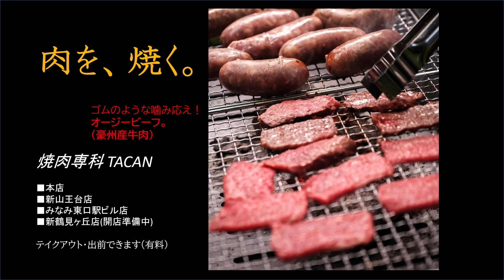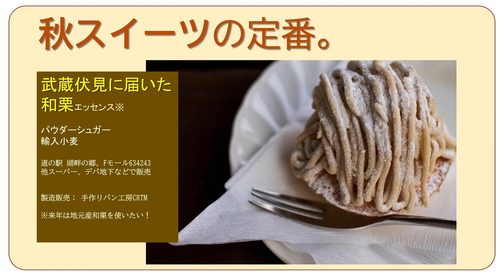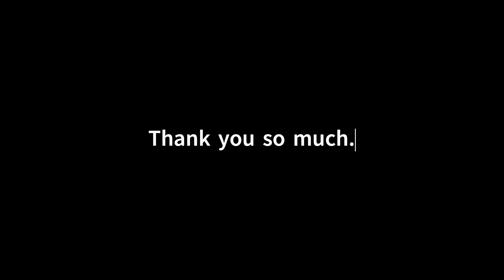PV風・秋深まる相模山王 ー Cities: Skylines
YouTubeでは見られない画像はこちら     twitter.com/ harrytplace

ちょっと80年代PV風動画。

使用PCスペック（ノート)
Core-i7 9750HF
32GB RAM DDR4 SO-DIMM
Geforce RTX2060 6GB VRAM
NVMe SSD 256GB + 1TB HDD 7200 RPM

【相模山王市】
　相模灘沿岸に広がる人口75万の限界政令指定都市(ギリギリ政令指定都市)。常盤区・あさぎり区・美咲区・みなみ区の4区から成る。
相模山王駅の東口側は金融機関やオフィスなどの商業・ビジネスが集積する都心部で大半が常盤区を占める。
　駅の西口側はあさぎり区となり、住宅地が中心となる。幹線道路沿いにはホームセンターなどロードサイド店が展開する。市民の憩いの場である美しい朝霧湖がある。朝霧台駅周辺に商業集積が見られる。
　西口からあおば大通りを南下すると美咲区となる。戸建住宅が中心の住宅地だが、山王台駅周辺には商店街があるほか、山手環状などの大通り沿いには大型店がある。
　みなみ区は麻霞湖のほとりに道の駅などの観光スポットや閑静な住宅街、近郊農業を支える里山の風景、そして最新の研究・物流基地が集積するミジコンバレーなど変化に富んだ街。合併前の旧綾名町は、みなみ区彩菜町と改称された。

【相模山王市住民階級システム】
相模山王市先住民「アボリジニ」
先住民資格・特権:　政策案、妄想をコメント欄に書き込む（市民税に反映）
市民税・固定資産税:
高額納税者は市内に家や店が持てる。ただし土地の私有権は規制され、多くが定期借地権となる。
大型投資家の投機による不動産価格の高騰を防止するため。

動画の中に登場する人たち:
有名住民「アクターズ」／無名住民「モブ」

※新型TACANウイルス感染症　感染拡大にご協力をお願いします。
(軽症) Cities: Skylinesの世界に没入するが、何のシミュレーションゲームかわからなくなる。
(中等症) Cities: Skylinesの世界とリアルがしばしば混同する。
(重症) Cities: Skylinesにハマり社会生活に支障を来す。